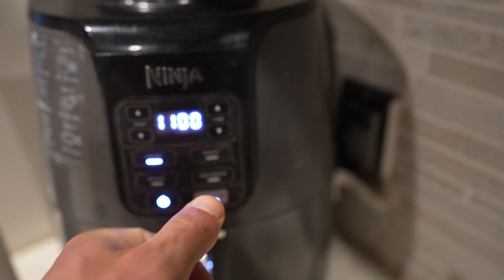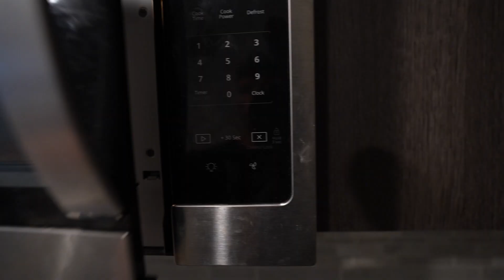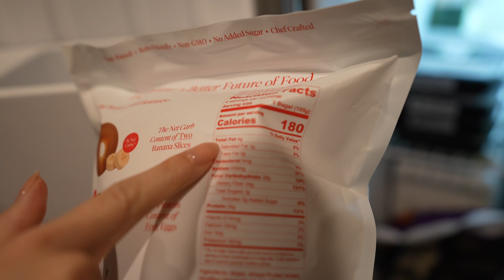ROAD TO ⭕️LYMPIA EP.1 - CURRENT DIET & LEG WORKOUT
WELCOM TO THE ROAD T ⭕️LYMPIA EP 1.. AFTER WINNING MY LAST SHOW AS MEN'S PHYSIQUE OVERALL WE ARE PREPARING FOR OUR FIRST PRO CARD ATTEMPT ON THE BIGGEST STAGE IN THE WORLD...WE HAVE A LESS THEN 5 WEEKS TO BRING THE BEST EVER VERSION OF MYSELF AND I'M GONNA TAKE YOU GUYS WITH ME.. IN THIS EPISODE CURRENT DIET ,FULL CALORIE,MACRO AND MEAL BREAKDOWN PLUS MIC'D UP LEG DAY..HOPE YOU GUYS ENJOY IT,LOVE YOU ALL 🙏❤️

OR  CODE: DORIAN10VRANJES

BLVD FRAMES CODE:DORIAN
BLVD.COM

SKINNY SYRUPS CODE: DORIAN10